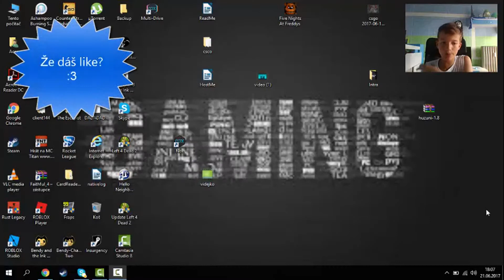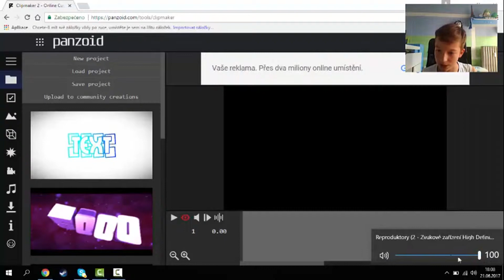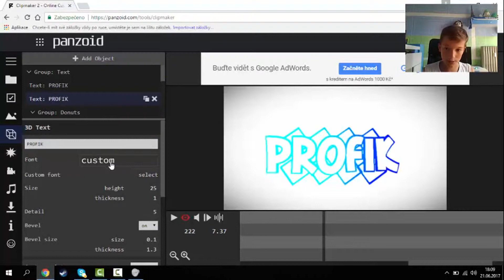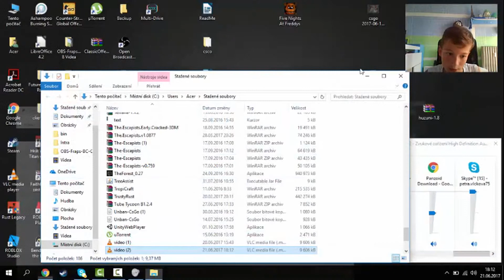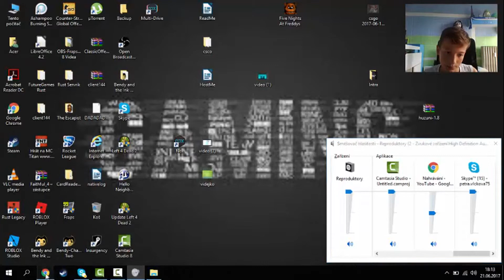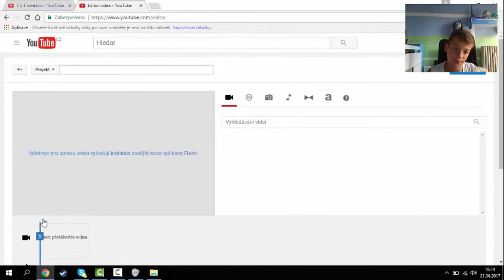Tutorial - Jak udělat intro - Beginner tutorial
Čus lidi My name is Kuba a dnes tu máme intro jak ho udělat a jak ho dát na YT
dejte like - subs - comment - a hlavně sdilejte

Skype - petra.vlckova75